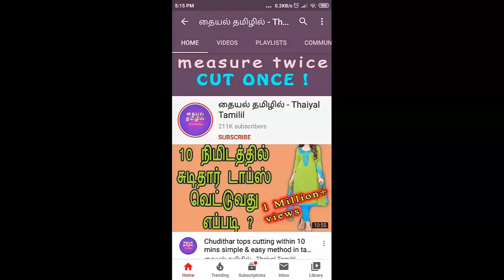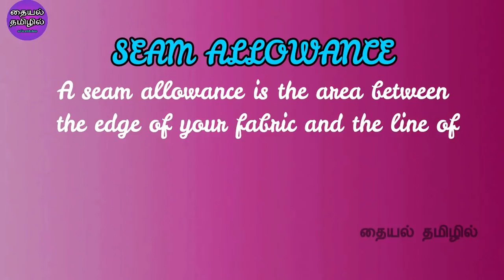7 Basic Types of SEAMS/STITCHES in tamil | Stitching basics | Sewing for Beginners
This video discussed about 7 Basic Types of SEAMS/STITCHES in tamil | Stitching basics tutorial for beginners in tamil | Sewing for Beginners...

Basic 7 types of seam:
1. Plain seam
2. Plain Seam (with Single top stitch)
3. Plain Seam (with Double top stitch)
4. Closed Seam with double top stitching
5. French Seam
6. Machine Fell Seam / Flat Felled SEam
7. Lapped Seam
8. Chanel Seam / Slot Seam

also watch this videos.